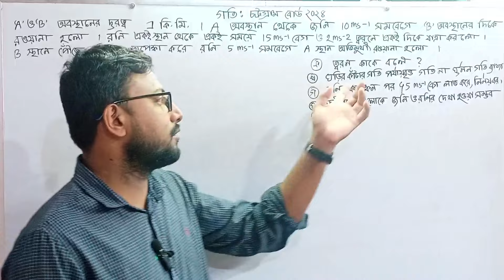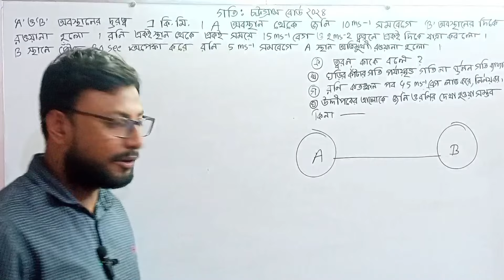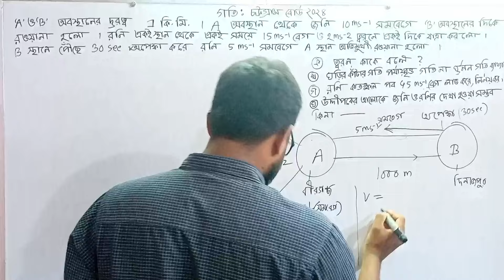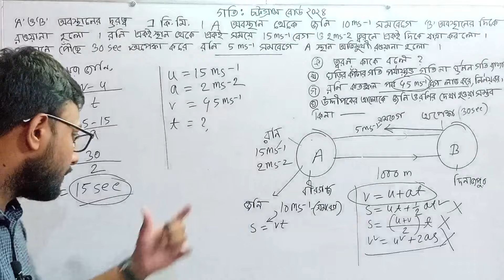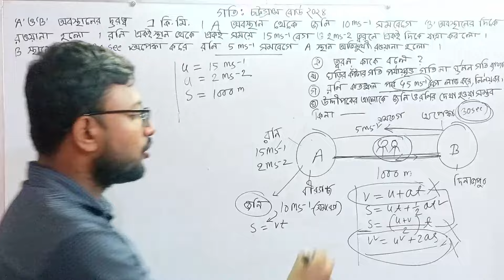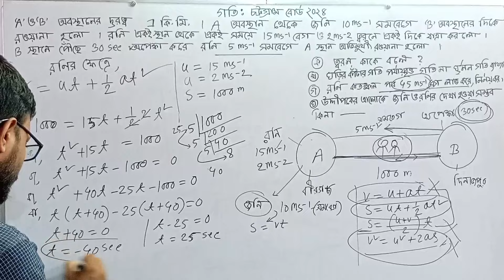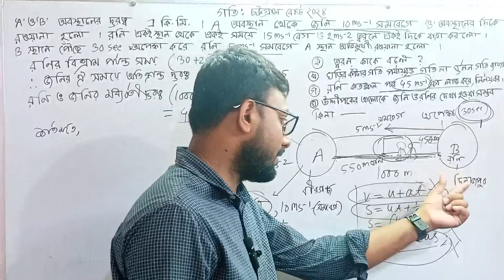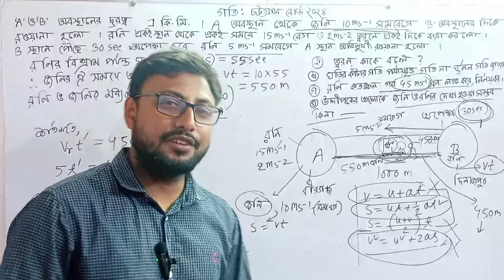SSC Physics Chapter 02 Chattogram Board 2024 - পদার্থ গতি